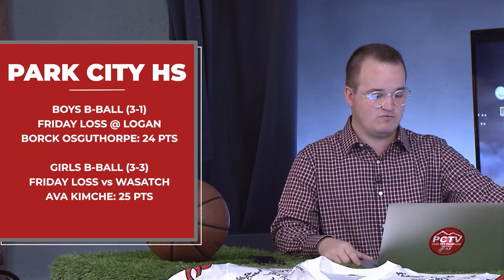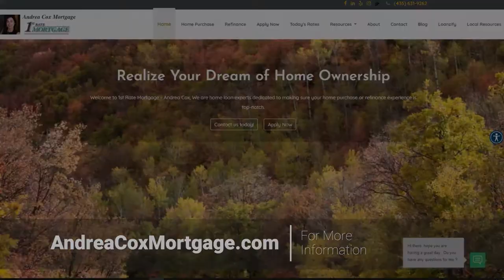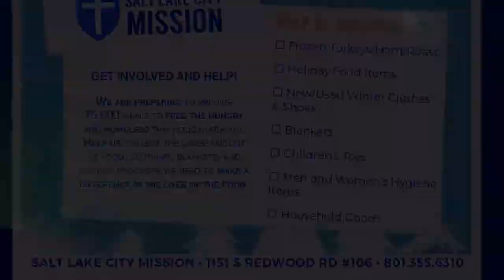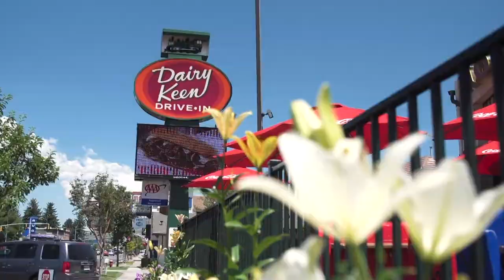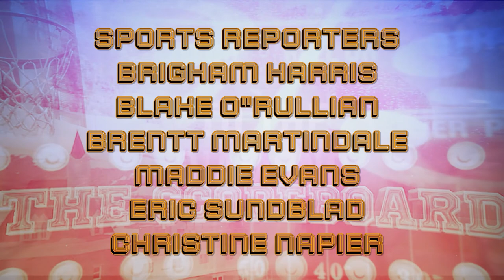PCTV - The Scoreboard 12 14 21